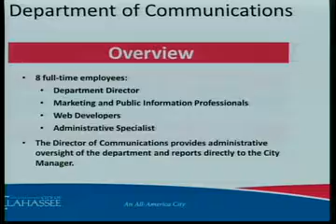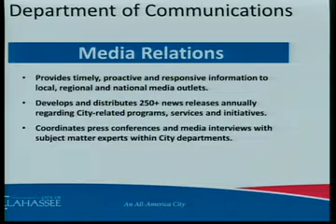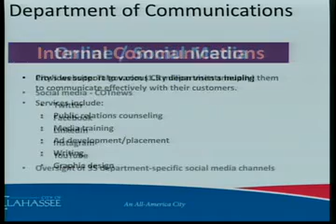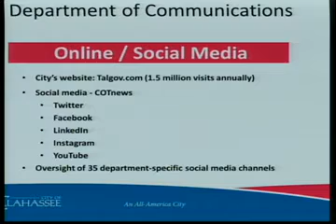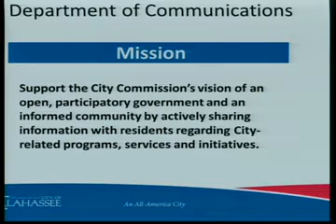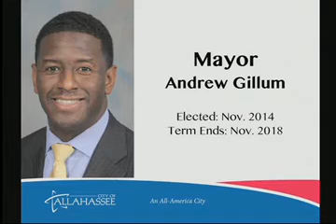Ethics Meeting August 16, 2016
This shows the full Ethics Meeting that was held on August 16, 2016.